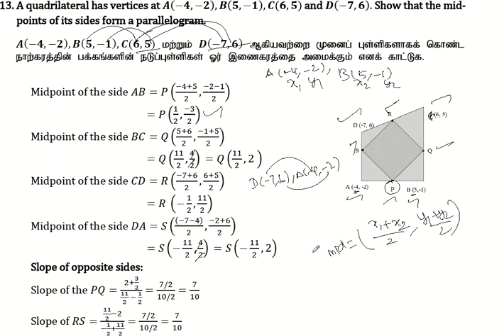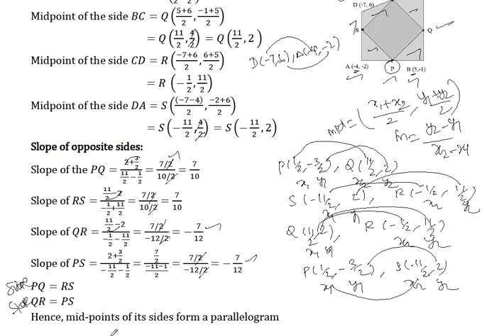10th Maths | Chapter 5- Coordinate Geometry | Exercise 5.2 | Question Number 13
10th Maths | Chapter 5- Coordinate Geometry | Exercise 5.2 | Question Number 13